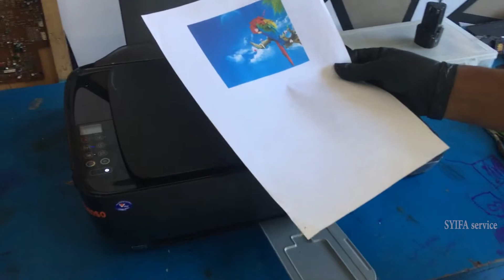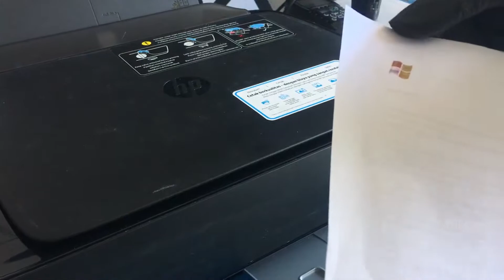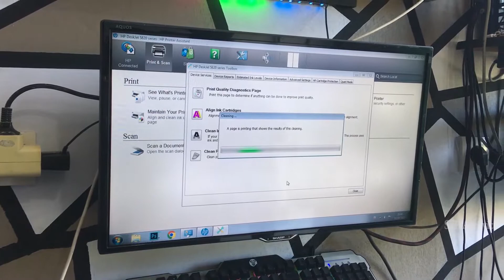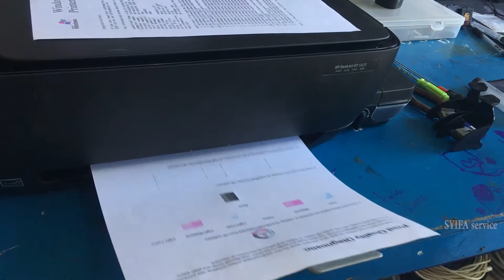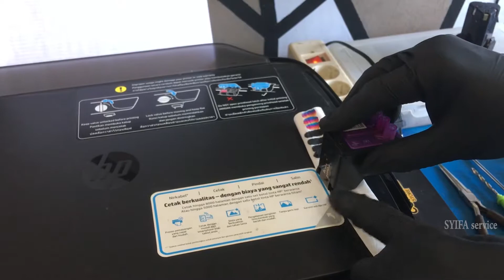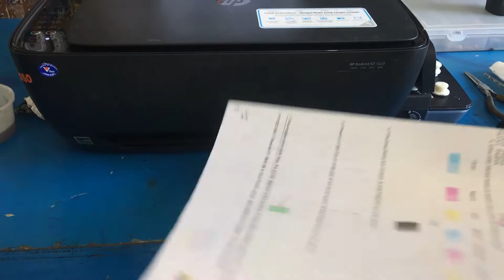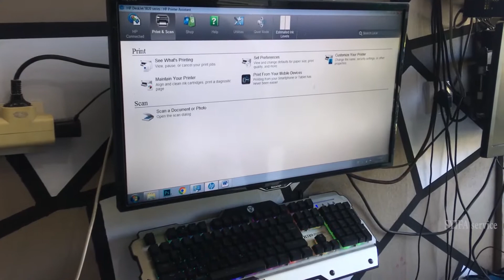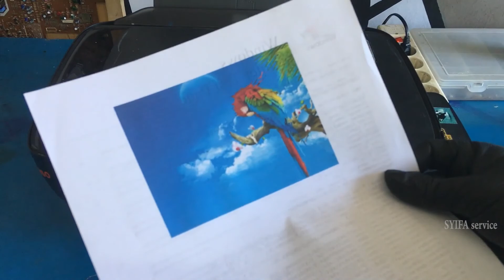Printer HP Deskjet GT 5820 GT 5810 Tinta Sumbat (Unknown Color and Black Cartridge)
Segala Pertanyaan Silahkan Tulis Di Kolom Komentar. Pertanyaan Yang Sudah Ada Video Tutorialnya Kemungkinan Tidak Kami Jawab. Silahkan Klik Link Diatas Video Cara Mencari Tutorialnya.

Bila Ternyata Video Tutorial Belom Ada. Silahkan Request Di Kolom Komentar. Insya Allah Akan Kami Buatkan Tutorialnya

Semoga Video Video Tutorial Printer Kami Bermanfaat Amiin

SYIFA SERVICE  KOTA SABANG
Service
👉 Service printer
👉 Service komputer
👉 Refill toner / isi ulang printer laser
👉 Cctv
👉 Parabola